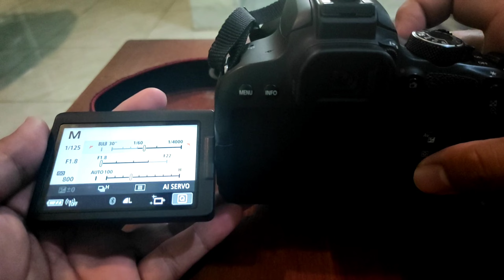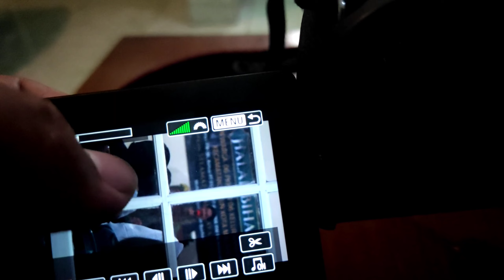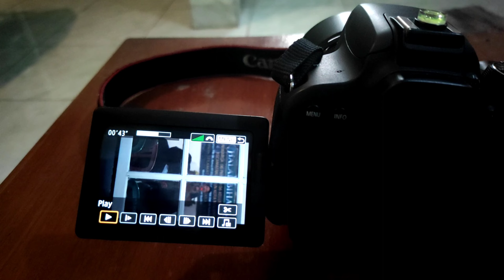cara membesarkan volume speaker dslr canon